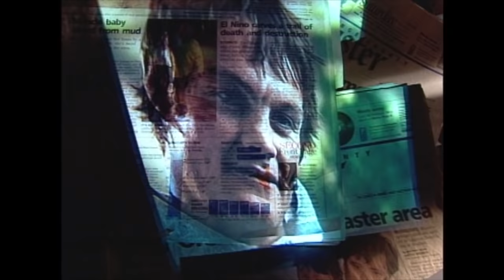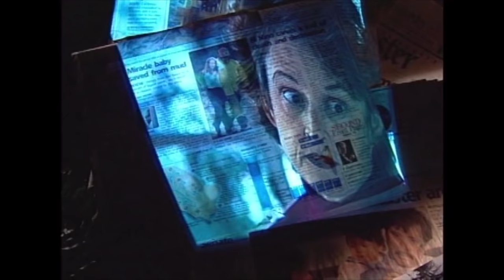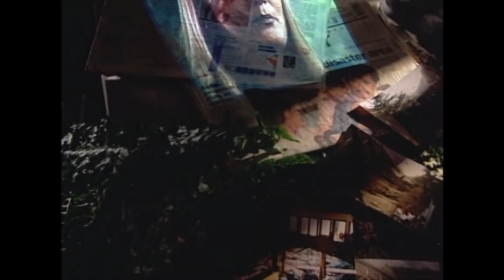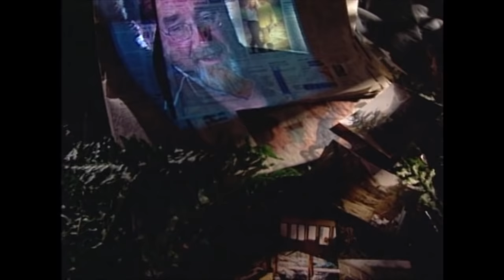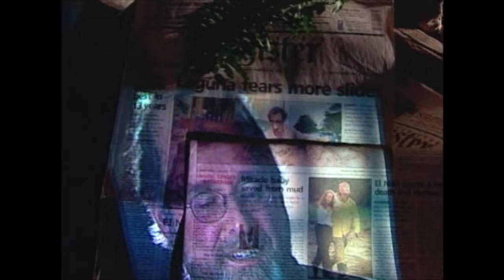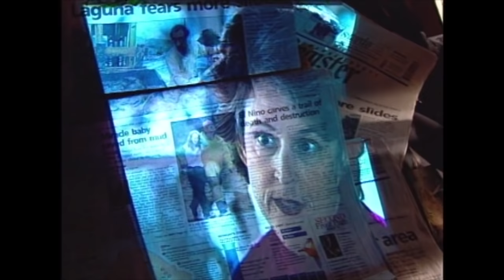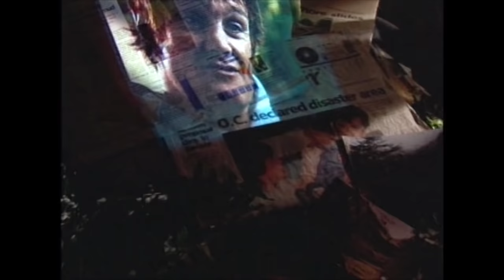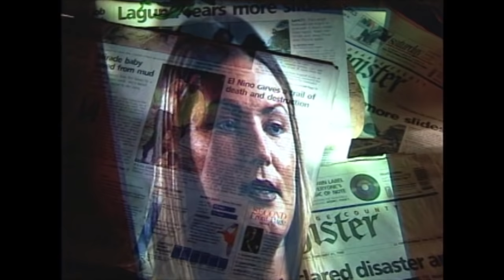Survivors | Episode 3 | Laguna Beach Mudslide And Flood | California Disaster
Watch Survivors Episode 3 Laguna Beach Mudslide And Flood California Disaster on Bad Day HQ

In 1993 the Laguna Beach region of California experienced a devastating mudslide. In 1997 the same region was struck with a flood that ended up displacing many people from their homes. Appearing as a tropical surfing destination, Laguna Beach has experienced its fair share of tragedies.

Want to survive a real disaster or enhance a camping trip? Support Bad Day HQ by ordering some of our personally selected products: